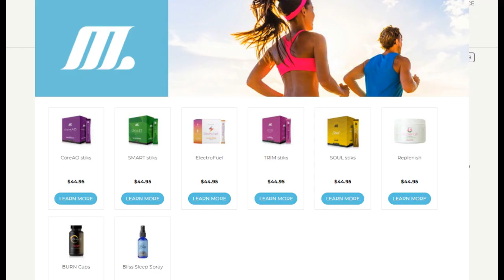10 2 20 Have Patience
Not everything will be easy - Have patience and persevere through